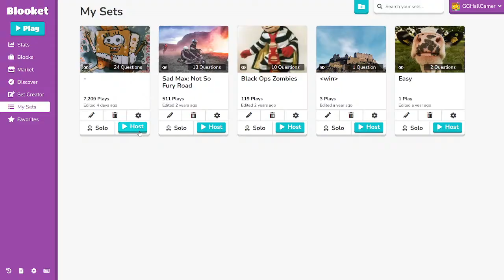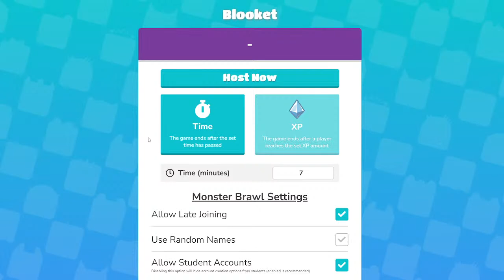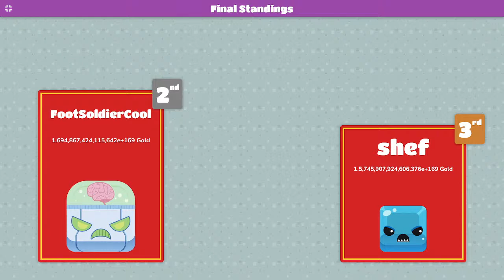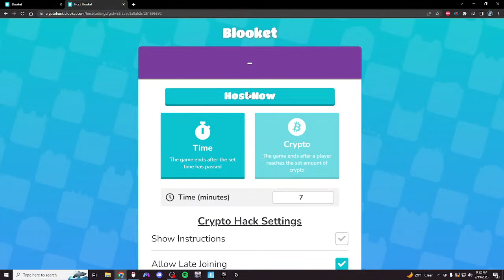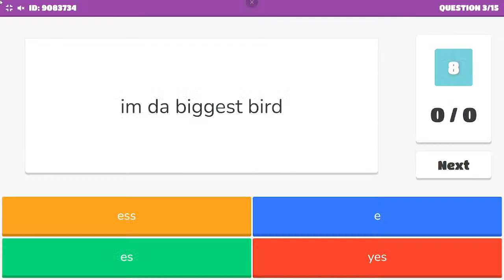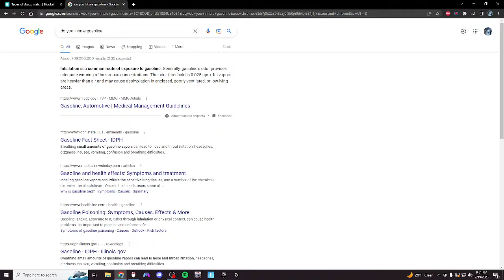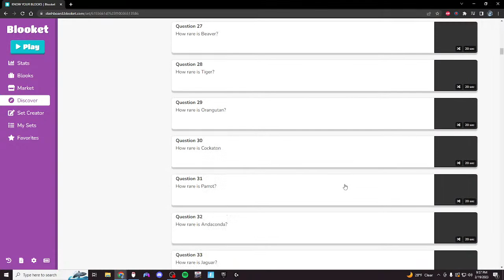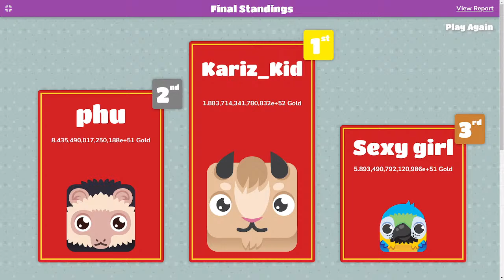Join My Blooket Game LIVE 🔴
Unlock the Valentines Exclusives TODAY
yeah🔴